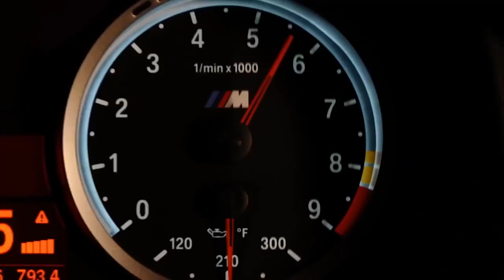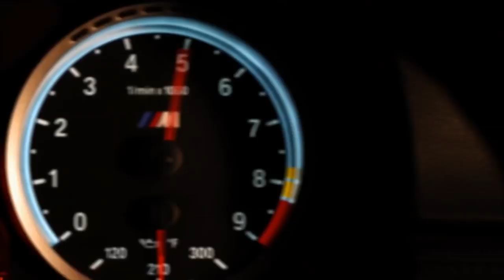Cosmo Sheldrake - Birthday Suit (Music Life)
Music Life - портал где находится отборная клубная музыка.